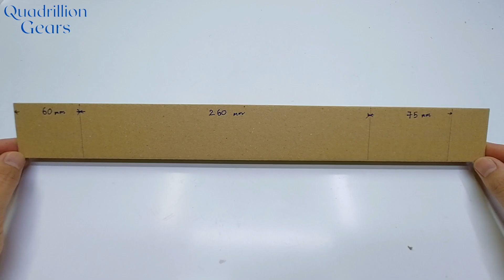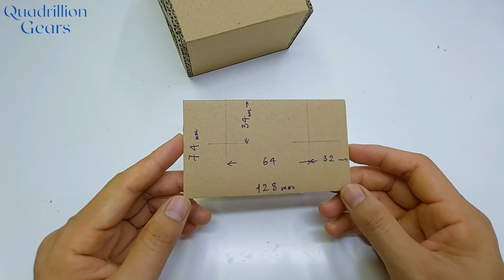How to make RC Garbage Truck from Cardboard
In today's video I want to show you How to make RC Garbage Truck from Cardboard.